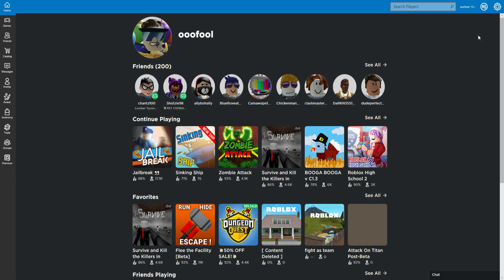ROBLOX EPISODE 12